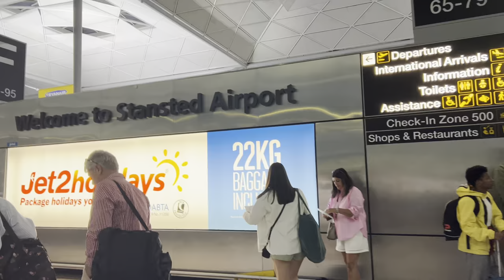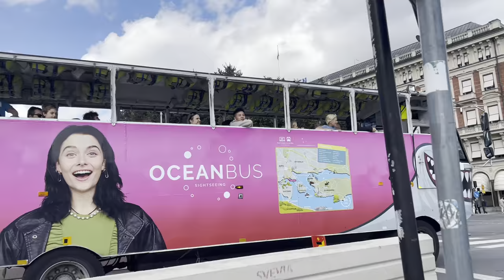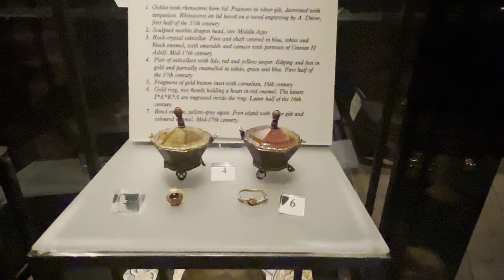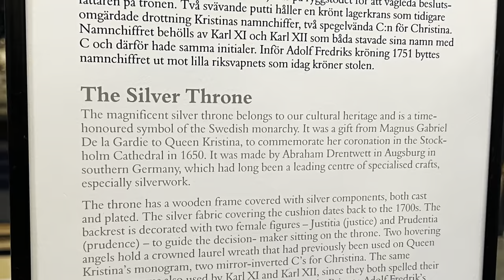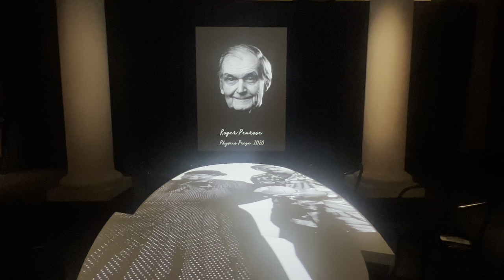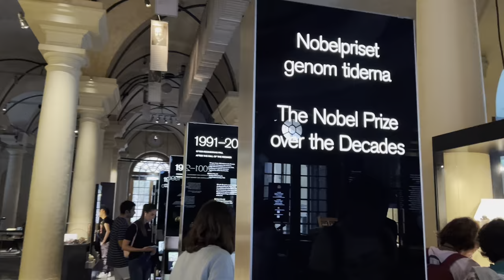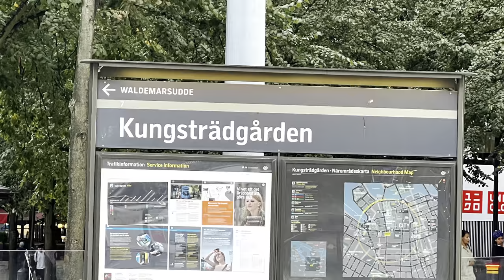Stockholm Trip || Day 1 in Stockholm, Sweden || visited Nobel Prize Museum and the Royal Palace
Video Link: • Simon More - Happy Vibes (Vlog No Cop...